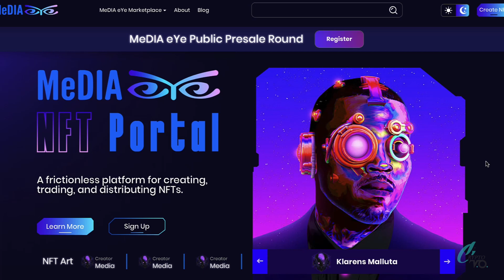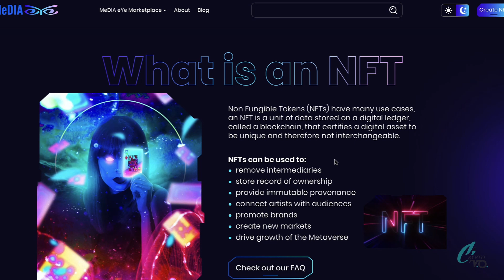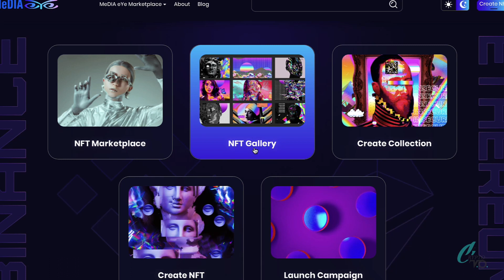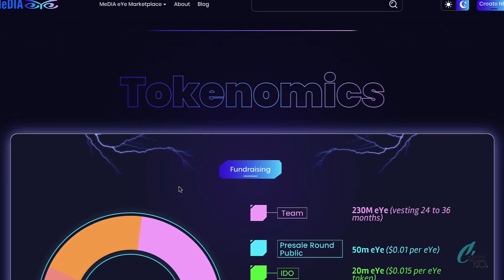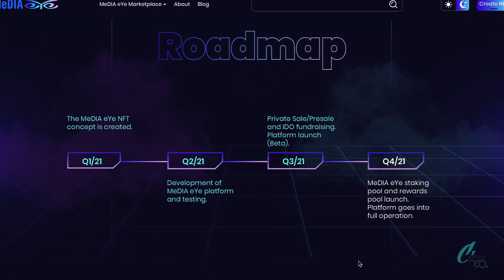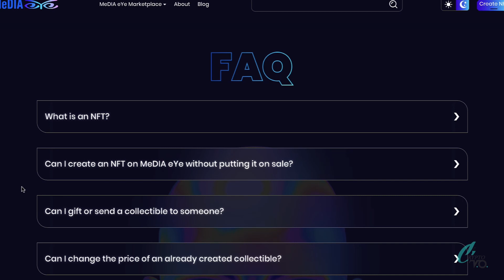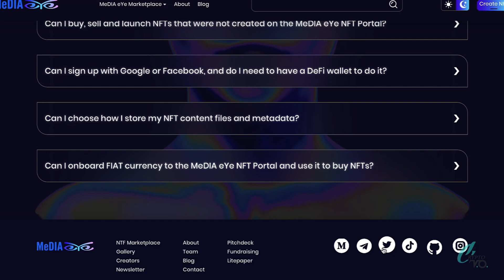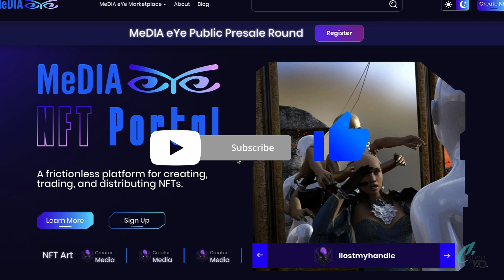MeDIA eYe NFT PORTAL ONE OF THE BEST PROJECTS OF THE MOMENT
MeDIA eYe NFT Portal puts the power of blockchain to work for your next marketing campaign, promotion, rewards program or creating a collectible.